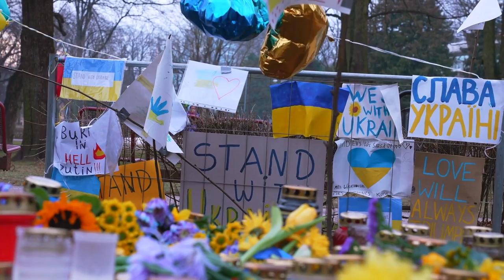Introducing Uniting Voices Chicago, formerly Chicago Children's Choir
Chicago Children’s Choir is now Uniting Voices Chicago.

We were founded at the dawn of the Civil Rights Movement with a simple mission: unite young people from every background through music and they’ll discover their common humanity.

65 years later, what started as a single choir in Hyde Park has evolved into an internationally recognized organization that has empowered more than 50,000 young people to find their voice and become the leaders of tomorrow. We've captivated audiences from Englewood to Rogers Park, Seattle to Detroit, Cape Town to Cairo—and everywhere in between. We've performed with global superstars like Nesma Maghoub, Queen Latifah and Chance the Rapper. We've become leaders in music education, youth development, and youth empowerment.

And now we've got a name that honors our legacy. CCC is now Uniting Voices Chicago.

Sing along with us on social media!